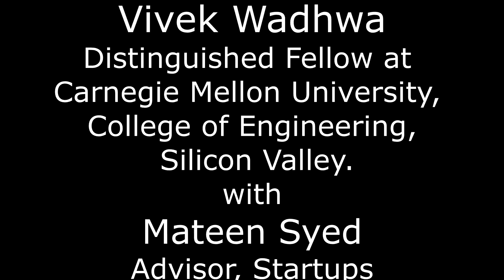Vivek Wadhwa Latest Interview at US - India Conference, UC Berkeley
Vivek Wadhwa is an Academic, Researcher, Writer and Entrepreneur. He is a Distinguished Fellow at Carnegie Mellon University College of Engineering. Silicon Valley. Wadhwa has held appointments at Duke University, Stanford Law School, Harvard Law School, and Emory University and is a faculty member at Singularity University.
He is a globally syndicated columnist for The Washington Post and author of The Driver in the Driverless Car: How Our Technology Choices Will Create the Future;  The Immigrant Exodus: Why America Is Losing the Global Race to Capture Entrepreneurial Talent, which was named by The Economist as a Book of the Year of 2012; and of Innovating Women: The Changing Face of Technology, which documents the struggles and triumphs of women. Vivek Wadhwa Latest Interview with Mateen Syed.